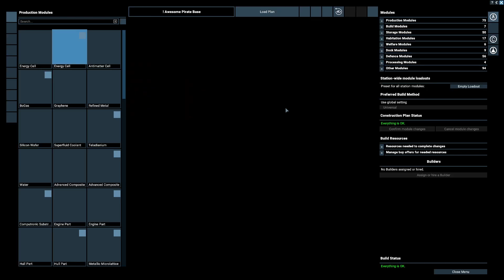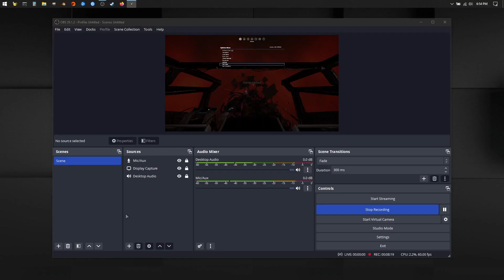X4 Foundations Rise of the Dragon Raider ALT EP 317 END of Season